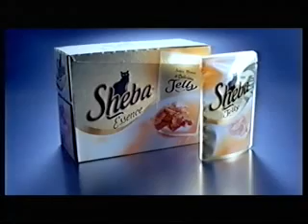ITV1 Adverts 2008 (53)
Adverts for Sheba, Citroen, Lenor, Morrisons, Diesel, Giorgio Armani, Febreze, Five (an advert for Five on ITV1 that just seems to consist of some of its idents? How odd), Maltesers, plus Teletext, an ident, and LWT.